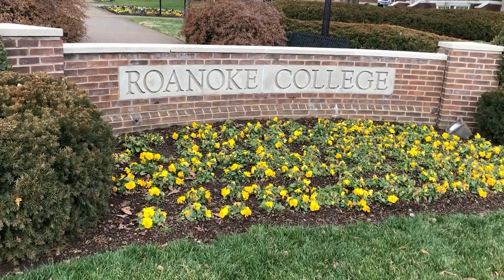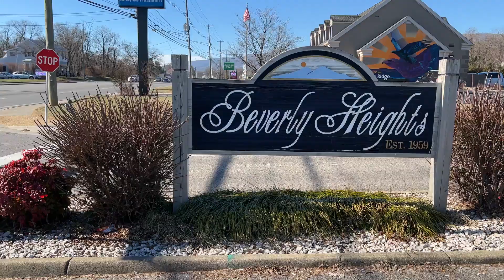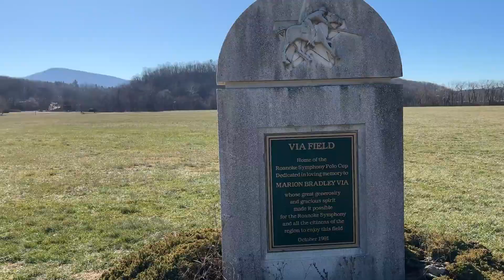Salem Real Estate: The Ultimate Guide to Finding Your Dream Neighborhood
or
🏘️🌳🏡 Looking to relocate to Salem, VA? 🚛🏞️🏠 Let us help you find the perfect neighborhood! 🤝🏡🌅

As expert realtors in the Roanoke and Salem areas, we know the ins and outs of the top neighborhoods in Salem. 🌆🌄🏡 From quiet, family-friendly streets to bustling downtown areas, there's a neighborhood to suit every lifestyle. 🏘️👪👨👩👧👦🌳

One of our favorite neighborhoods is South Salem. 🌅🏡👨👩👧👦 With its tree-lined streets and charming homes, it's the perfect place for families and young professionals alike. Plus, with easy access to Salem's top schools and amenities, it's a great choice for anyone looking to settle down in the area. 🏫🏊♂️🏀

If you're looking for something a little more urban, the downtown area is another great option. 🌆🏢👨👩👧👦 With its lively restaurants, shops, and nightlife, it's the perfect spot for young singles and couples who love to be in the heart of the action. And with a mix of historic and modern homes, there's something for everyone in this vibrant neighborhood. 🍽️🍸🎭

No matter what your preferences are, we're here to help you find your dream home in Salem or Smith Mountain Lake. 🏡🌅🏞️🚤 So why wait? 🤝🏡🌅

🤔Thinking of moving to [Salem, Virginia]? Let us help!

LICENSING
Licensed in the Commonwealth of Virginia:
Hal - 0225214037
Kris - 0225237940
Brokered by:
1320 Central Park Blvd Suite 200 Fredericksburg, VA 22401